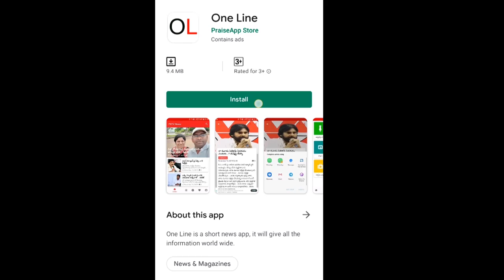TDP and YCP leaders fight on Road | వైసీపీ, టీడీపీ మధ్య మాటల యుద్ధం | PDTV News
వైసీపీ, టీడీపీ మధ్య మాటల యుద్ధం